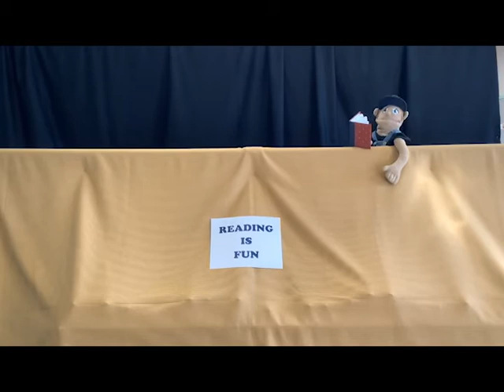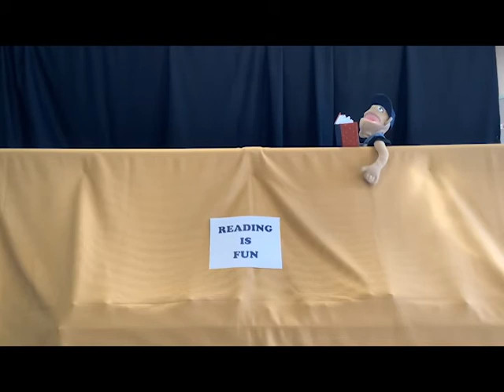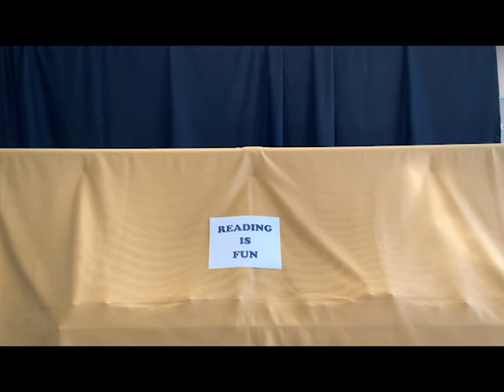Reading is Fun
Join Julie and her friend Mikey as Mikey learns how stories come alive and reading can be fun.